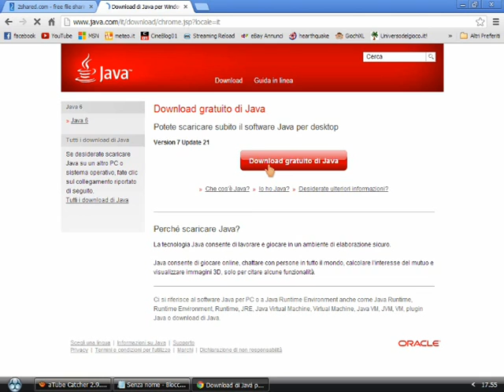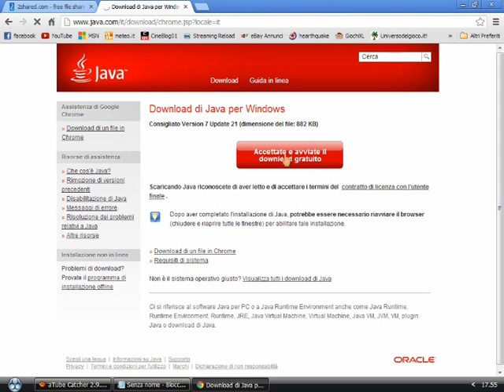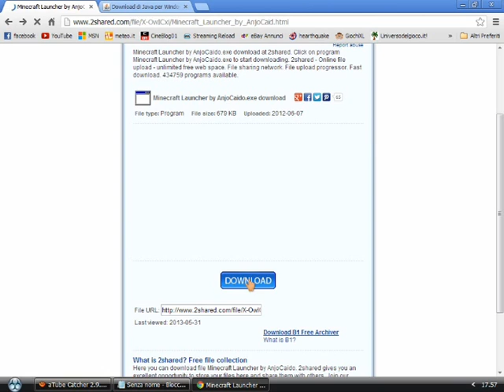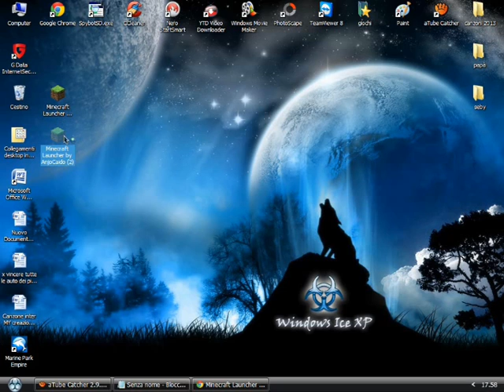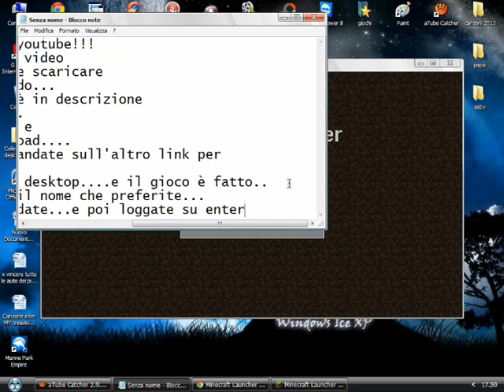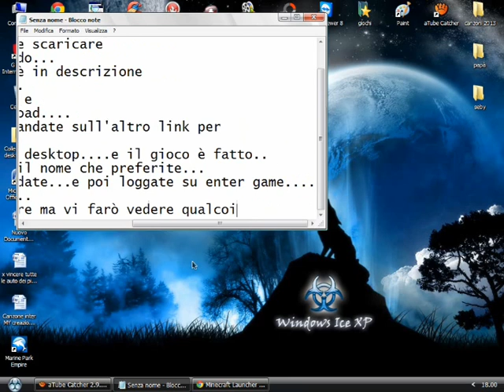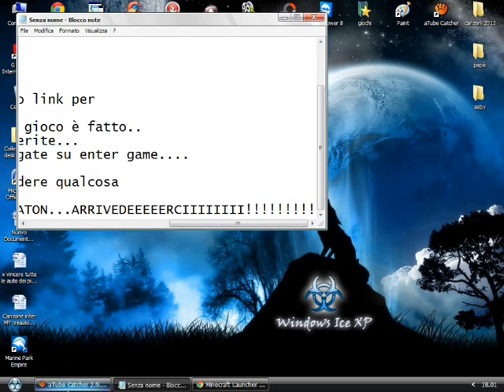-1° Tutorial-Come scaricare minecraftSP by AnjoCaido!!!